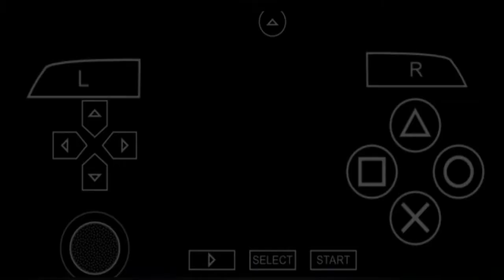AVANTI PALESTRA!!! Aprenda a jogar exatamente como o Palmeiras do Abel Ferreira | PPSSPP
O LINK DO VIDEO
SOBRE O PENSAMENTO TATICO
DO ABEL FERREIRA 👇👇👇👇

E ISSO AVANTI PALESTRA!!!🐷🐷